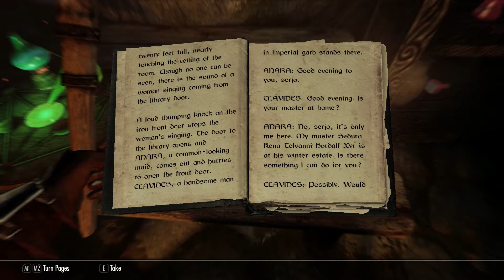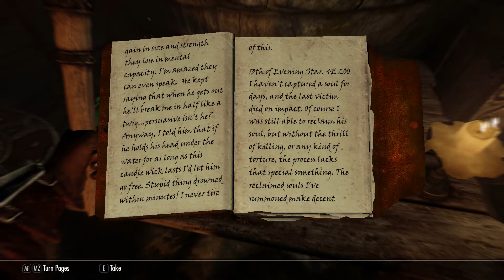Ysolda is Saved! | The Return of Skyrim Part 9 | Playthrough [200+ Mods]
Ysolda was kidnapped and Rudivear is attempting to rescue her. But there is a complication, a crazy wizard stands between Rudivear and Ysolda. Will Rudivear make it out alive?

Enjoy this roleplay like playthrough of Skyrim SE with over 200 mods installed and running. Please leave any comments or suggestions and what you liked or didn't like to help me make it more enjoyable for you.

This is my first time doing something like this, so bear with me and let's all enjoy this adventure together!

Mod List: t.ly/LvgpY   - Guess you will have to copy and paste, Don't know why it's not working.